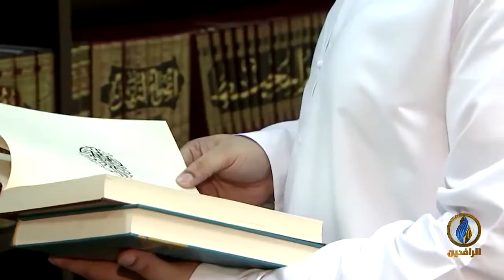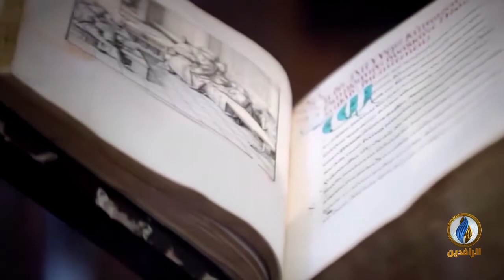لبرنامج حديث_العرب | تقرير | الفكر العربي المعاصر وسؤال التراث